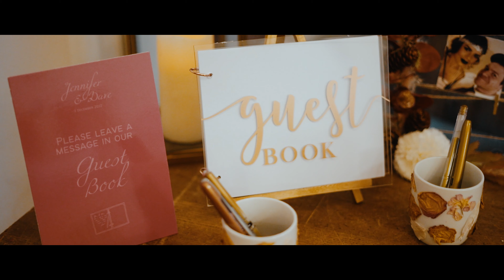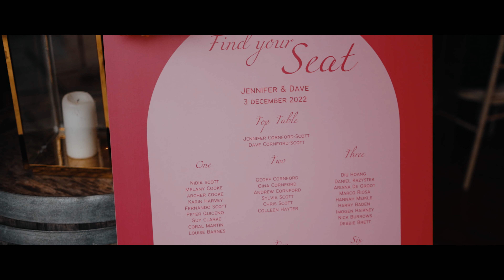"We Made It" | A Fraser Hinch Wedding Film | Wickham Estate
Fraser Hinch Video Productions presents Jenny & Dave's wonderful day at Wickham Estate.

This Wedding was so brilliant, this couple were so welcoming to our team.

This lovely couple booked the "Platinum Videography" Package covering Videography and Drone for the whole day.

Shot on a SONY A7Riv, A7Riii and DJI MINI 2